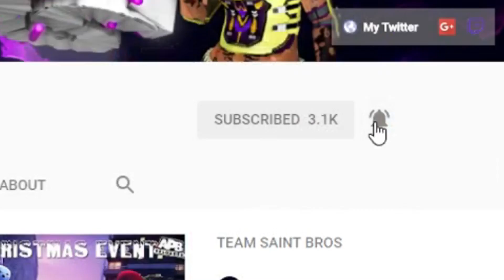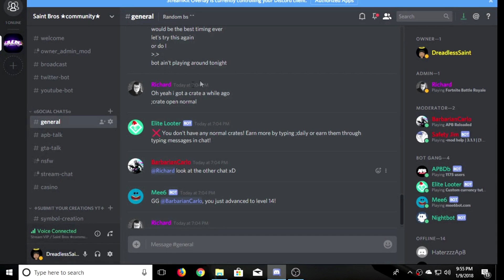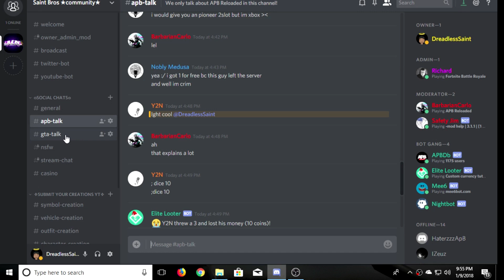APB RELOADED - OCA Nano (PS4) [Legendary Gun Test #5]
▼ OPEN SESAME▼

in this video im reviewing the OCA NANO witch is a legendary gun in apb, that u can only acquire from JMB's

Help me reach 5K SUB's!
Lets try to Get 50 likes on this video, thanks

☆MAKE SURE TO JOIN THE SAINTBROS COMMUNITY!☆ Where we socialize and have fun chatting, voice messaging, and video calling, sharing ideas and helping eachother. etc

Twitter- Must Follow To Be Updated On Everything

Twitch (DONT USE IT MUCH YET)

☆  Channels Of My Team & Friends Also Collaberations ☆